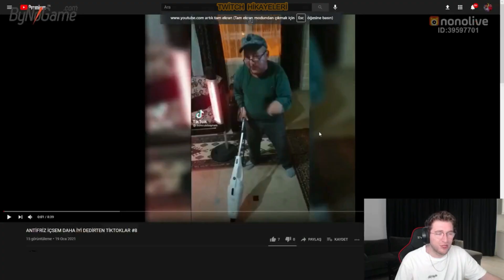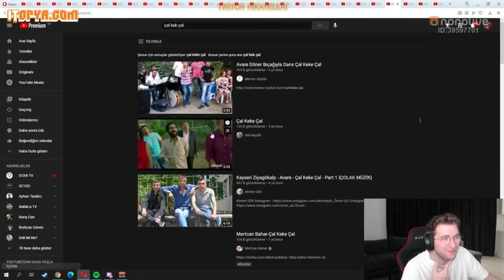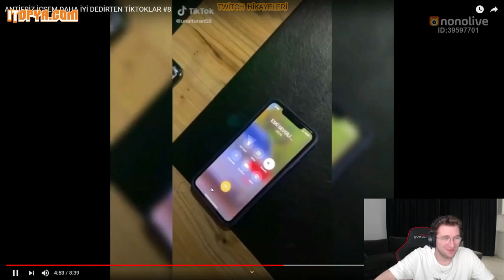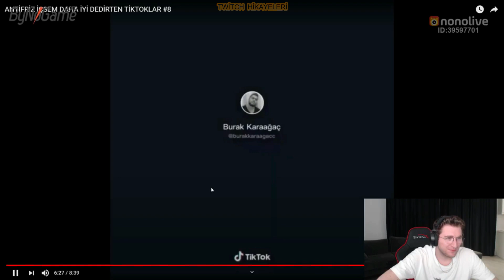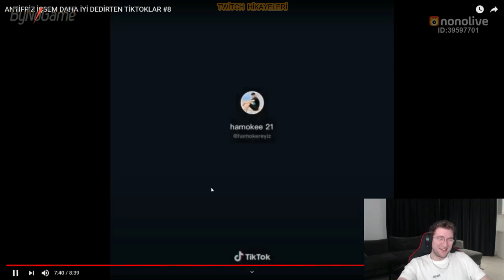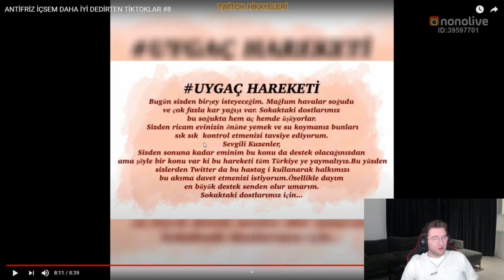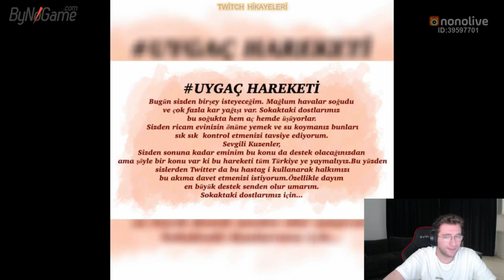Efe Uygaç-Antifriz İçsem Daha İyi Dedirten Tiktoklar #8 İzliyor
Merhaba Dostlar;
Kanalım şu an da telif yediği için maalesef ki yeterli etkileşimi alamıyorum lütfen videoları dostlarınıza önerin.

Lütfen kaldırmamı istediğiniz videolar varsa yorumlar da belirtirseniz direkt olarak silinecektir.

Videoyu beğenerek, yorum yaparak destek olabilirsiniz.

İyi seyirler.